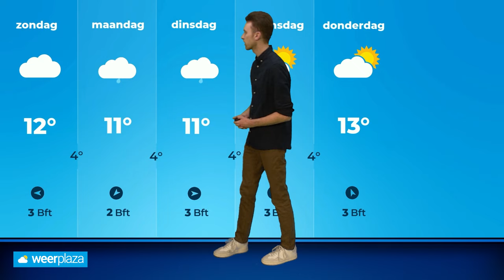Weekend weerbericht: eerst zonnig, later toenemende kans op regen?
Het is vandaag zonovergoten, maar de wind waait wel stevig door. Blijft het zo zonnig en droog? Donny de Koning vertelt je alle details voor komend weekend!